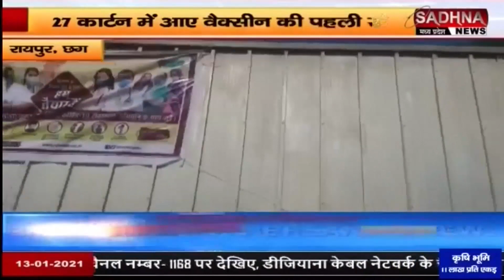रायपुर छत्तीसगढ़ : On- Sadhna News